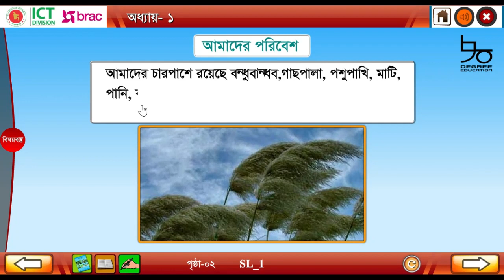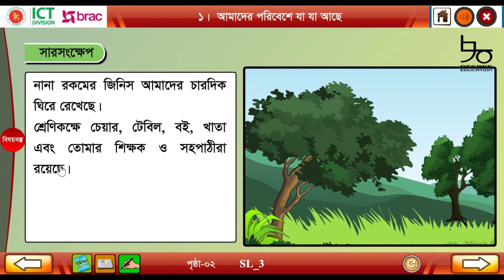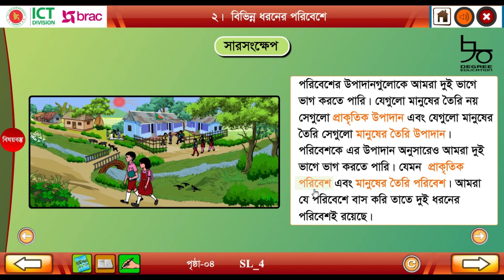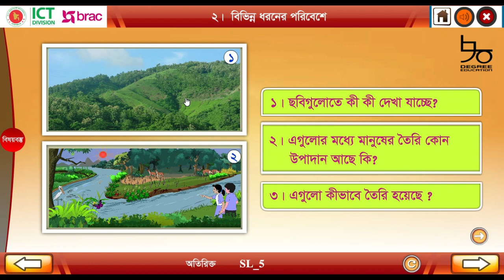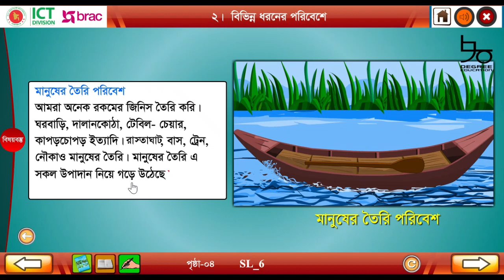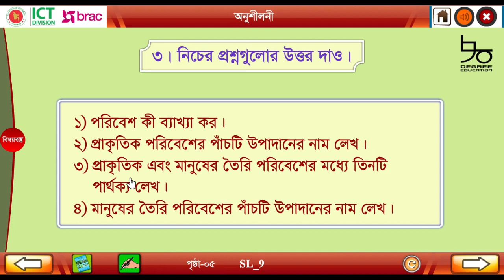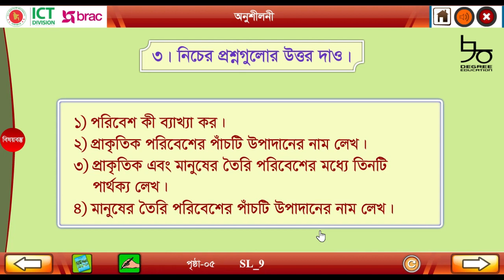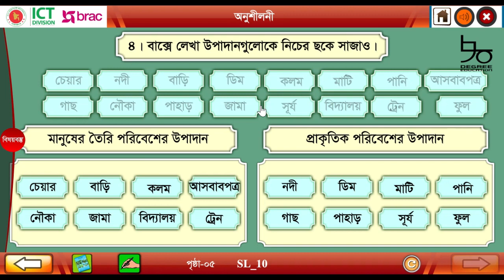Class 3 Science chapter 1| ৩য় শ্রেণির বিজ্ঞান অধ্যায় ১ সম্পূর্ণ সমাধান| আমাদের পরিবেশ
৩য় শ্রেণীর বিজ্ঞানের ১ম অধ্যায়ের সম্পূর্ণ সমাধান নিয়ে আলোচনা করা হয়েছে আজকের ভিডিওতে। সমাধান করে দেয়া হয়েছে অনুশীলনীর সকল সমস্যার সমাধান।